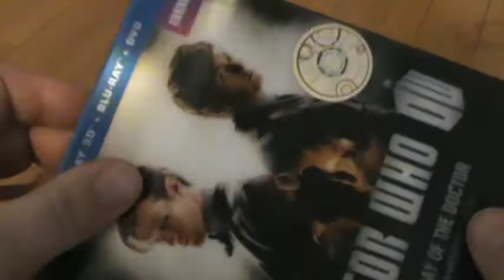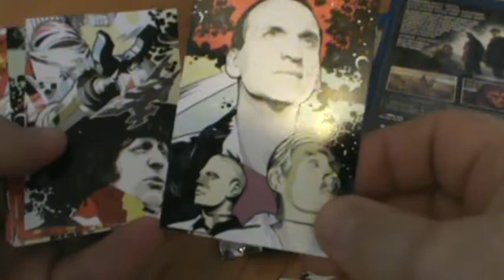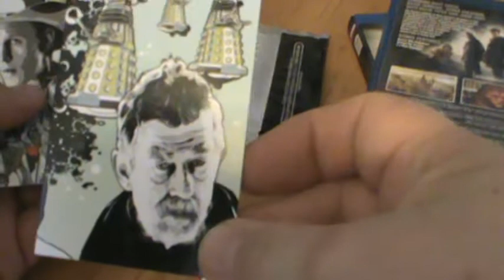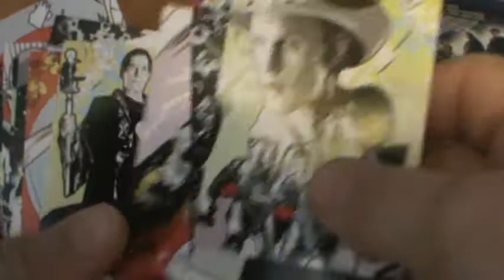Unboxing~Day of the Doctor~DVD BLU-RAY~Trading Cards~Doctor Who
I just got this Doctor Who DVD/Blu Ray 3D in the mail today. As i was about to open it i noticed that there are Trading Cards inside so I wanted to share the opening of the packages with you.